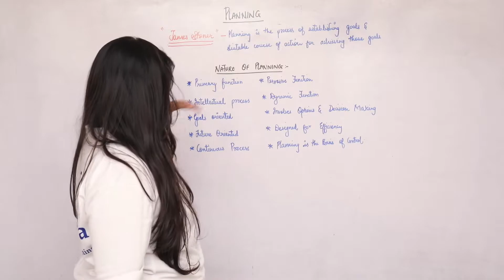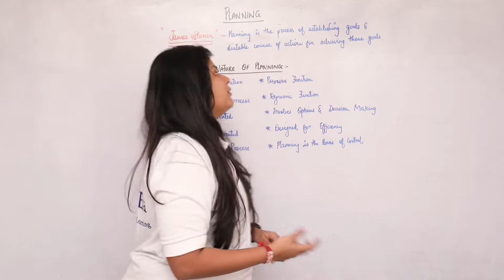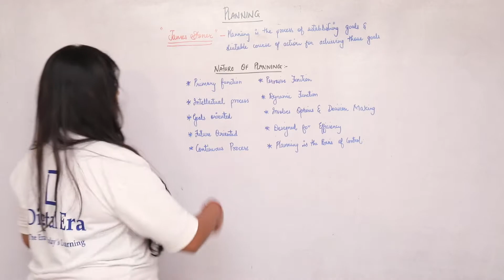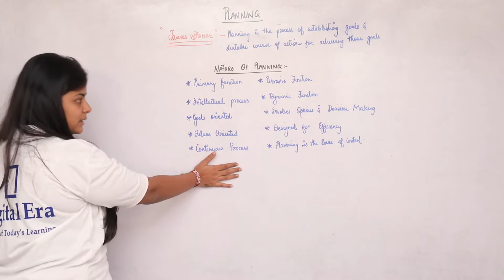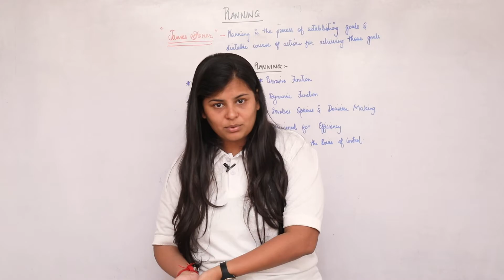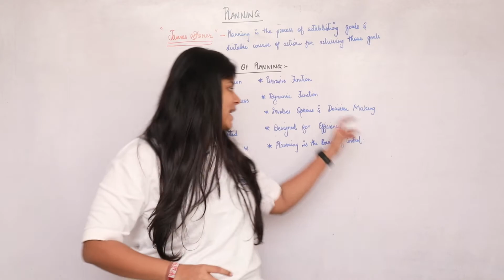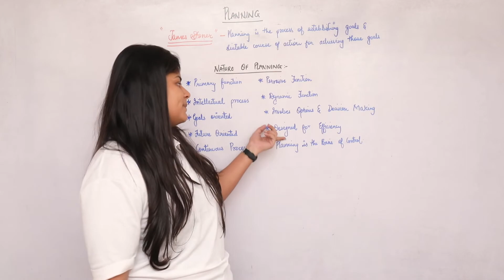Planning & Nature Of Planning | Organisation Of Commerce And Management | Digital Era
DigitalEra Comes Up With A New Video " Easiest Explanation Of Principles Of Planning NatureofPlanning "
This Video Will Explain You Functions Of Management, Definition, features, Merits, Demerits, Planning, Organising, Staffing, Directing, Controlling, Coordination, And Much More!